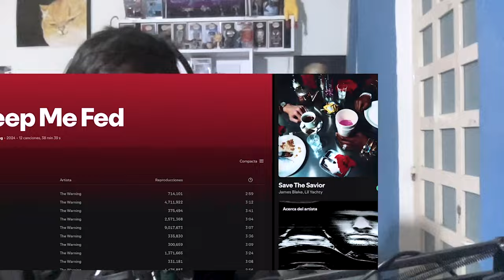¡Este grupo la está rompiendo! | Reacción Keep me Fed - The Warning.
¿Cuales son sus opiniones de este grupo?

Tags (ignorar)
the warning
keep me fed
the warning
the warning reaction
the warning reaccion
reaccion a the warning
reaction to the warning
the warning reactions
the warning argentina
the warning keep me fed reaction
warning
apologize
apologize the warning live
consume the warning
reaccion the warning
the warning acoustic
the warning band
the warning covers